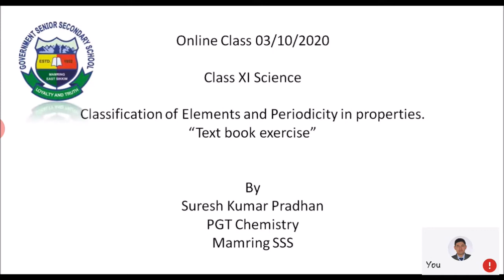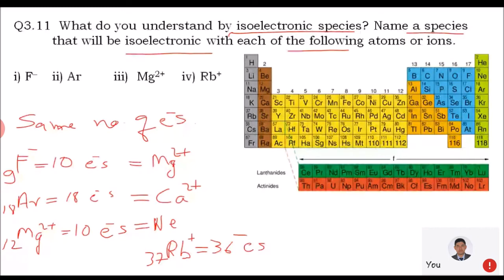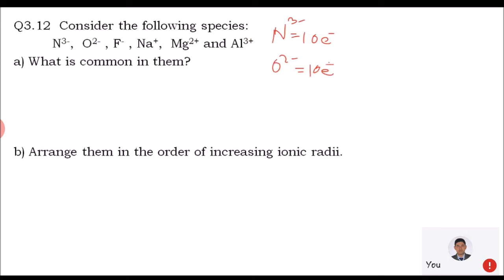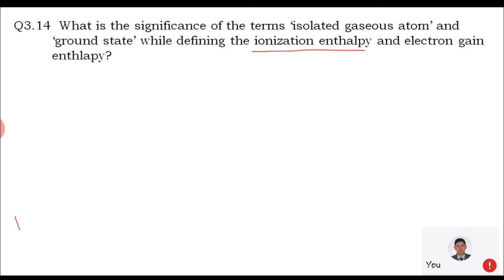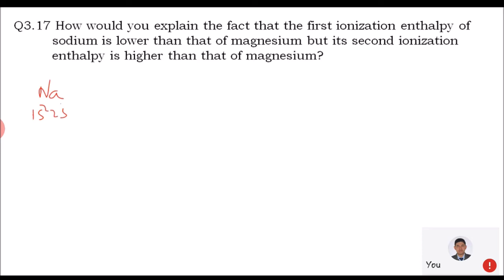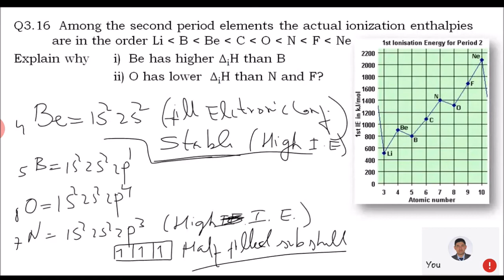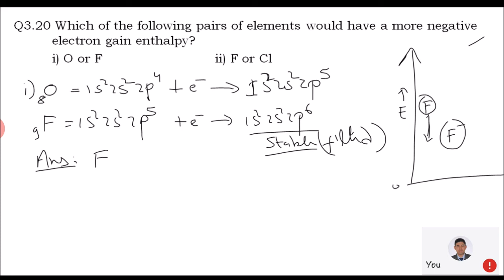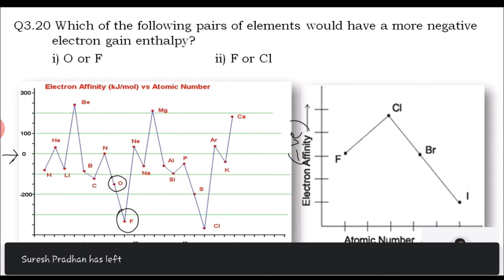Class XI Chemistry 03-10-2020 Classification of Elements and Periodicity in properties.“ Exercises